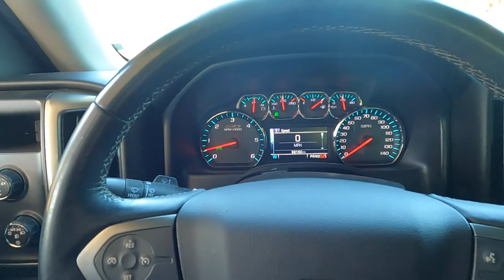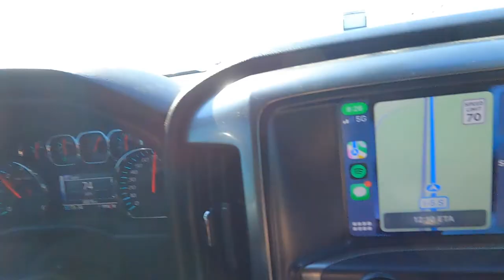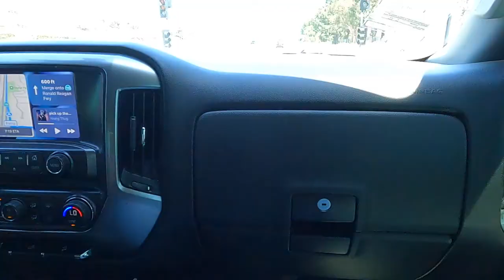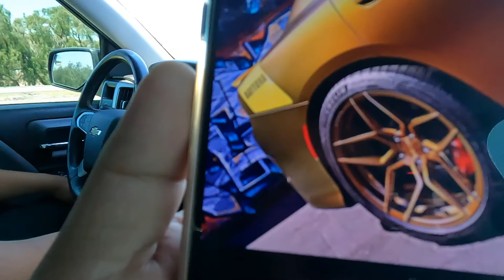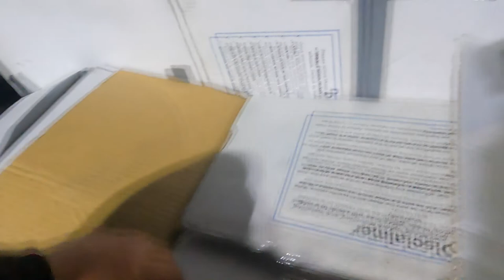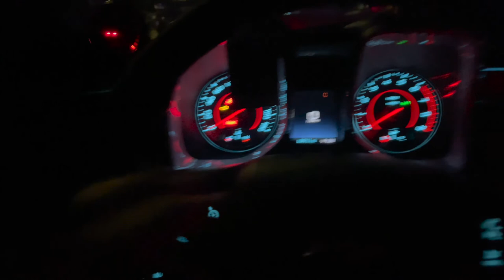14 Hour Road Trip To Pick Up Car Parts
it was a long day on the road but we finally have seats again

AUTO ADDICTS USA

GENTLEMANS DRIVING CLUB